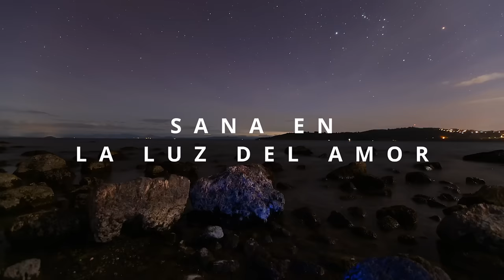Amor Sanador para DORMIR 😴 Duerme con Energía Sanadora 😴 (Recopilatorio de Meditaciones para Dormir)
Esta Meditación te ayudará a DORMIR en el seno del AMOR SANADOR, la FUENTE de AMOR, SALUD y VIDA del Universo.
Concilia el sueño con imágenes serenas y positivas, para tu cuerpo y tu mente. El sueño será más tranquilo, más profundo, más reparador.
Apoya tu viaje curativo en todo momento del día, también cuando te acuestas para descansar.
Esta Meditación Sanadora es seguida por otras durante 4 horas. De esta forma, si te despiertas en algún momento, puedes volver a seguir las instrucciones y conciliar el sueño.
Duerme con Energía Sanadora toda la noche con este Recopilatorio de Meditaciones para Sanar.
Porque te quieres cuidar, en todos los momentos del día.

Recupera un SUEÑO REPARADOR, escucha este PODCAST LOS SECRETOS del SUEÑO y del INSOMNIO 🧠 10 Estrategias Científicas

CAPÍTULOS:
00:00:00 Meditación 1: Sana en la Luz del Amor
00:16:30 Meditación Sanadora para Dormir 2
00:48:30 Meditación Sanadora para Dormir 3
01:17:30 Meditación Sanadora para Dormir 4
01:42:44 Meditación Sanadora para Dormir 5
02:10:44 Meditación Sanadora para Dormir 6
02:42:45 Meditación Sanadora para Dormir 7
03:11:40 Meditación Sanadora para Dormir 8
03:27:02 Meditación Sanadora para Dormir 9
03:52:11 Meditación Sanadora para Dormir 10

Copyright de este vídeo:
Texto y voz de Yolanda Calvo Gómez (Psicóloga)

Descargo de responsabilidad:
Toda la información en este canal tiene fines educativos y no pretende ser un consejo psicológico o clínico personal. Ver los videos o obtener respuestas a preguntas o comentarios no establece una relación psicóloga-paciente y no sustituye una terapia. Si necesitas terapia no dudes en buscarla en tu zona.